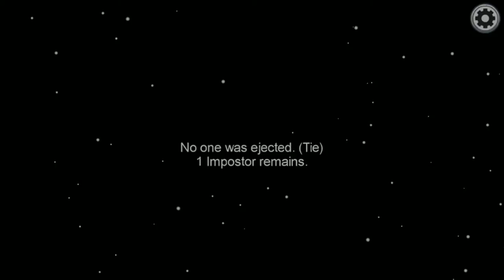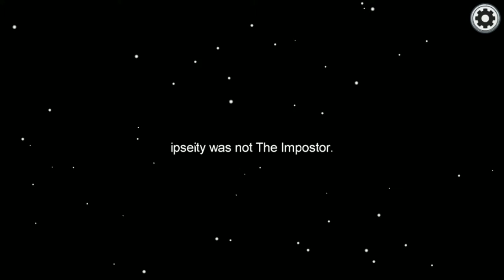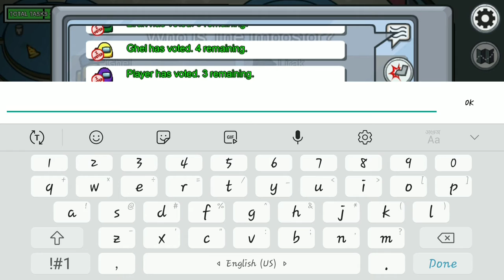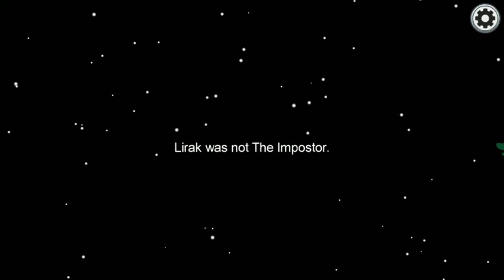Do Not TRUST on PURPLE😅😅, he betrayed me | Among Insane Play | GenisysPlay-8 | TechNoGen | Among Us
GAME Time:
Free Fire ID: TECHNOGEN20
Among Us: GENISYS
Call of Duty: TECHNOGEN20
PUBG Mobile: TECHNOGEN20
PUBG Mobile Lite: TECHNOGEN20L